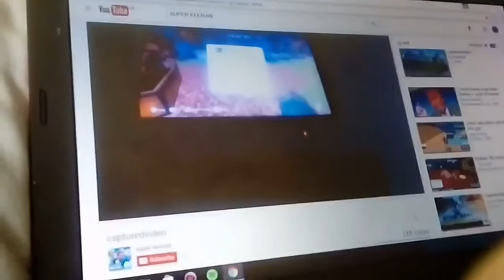Reacting to fan videos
This video on this guys channel is boring but some are good so check kut his channel